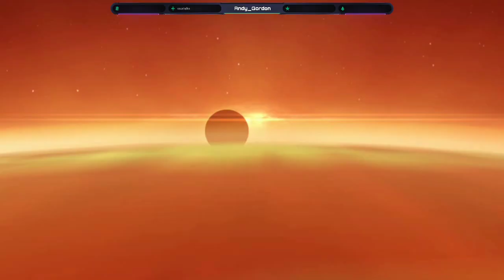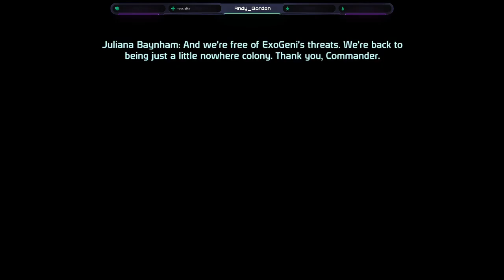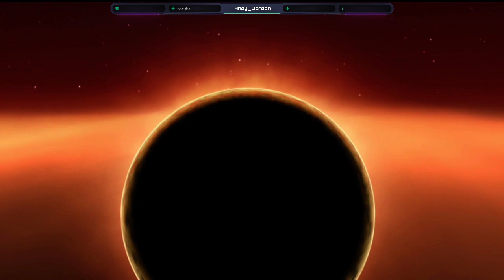ME 1 - Part 5